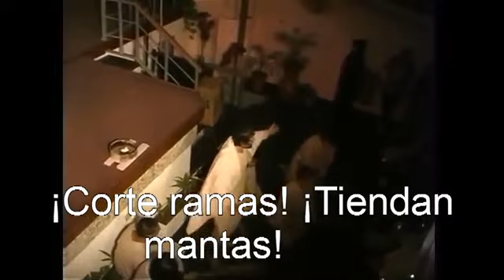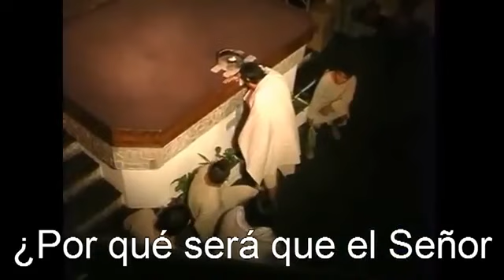Cueca de ramos